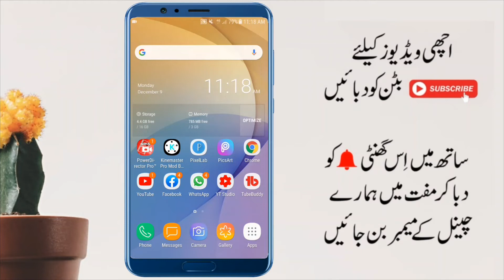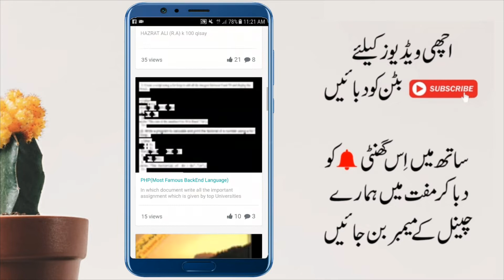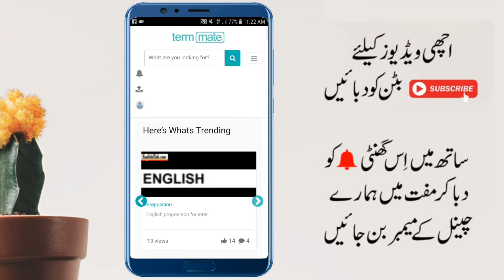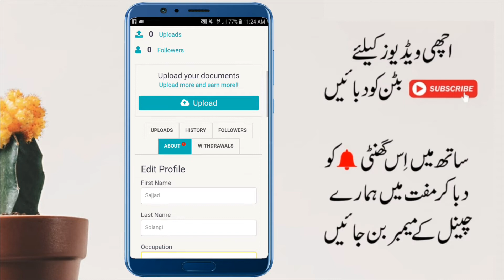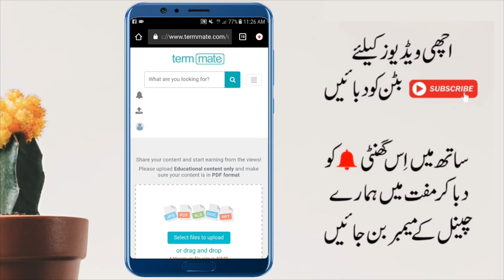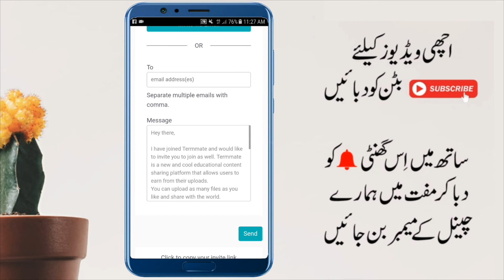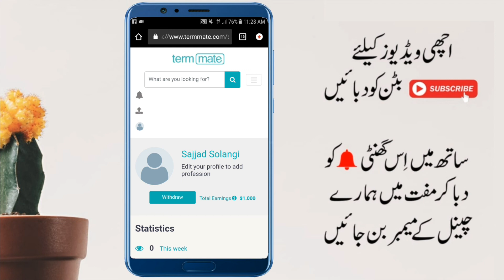Photo Upload Kar Ke Paise Kamaye | Earn Money Upload Photo | $1 Sign Up Bonus 2021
Hello Everyone !
Today in this video I am telling you that how can you earn money online in pakistan uploading photos
$1 Free Bonus instant in your wallet
Minimum withdraw $10 in Easypaisa & Jazzcash Account